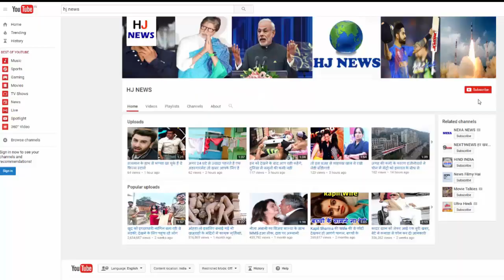सोशल साइट्स पर वायरल हुईं ये Photos, ध्यान से देखने पर आएगी समझ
On social sites these days, many such pictures are becoming viral, which are really simple, but the truth behind them is something else. Today we are going to show you 5 such photos. However, where these photos are, who clicked. Its information is not available anywhere. Photographs were clicked in glasses, staring at the back, a man ...
Now look at this photo only. While trying to trace a woman's glasses, she was clicking her photos. In the mirror kept right behind the woman, it can be seen that a man was staring at the woman. However, the woman could not understand this act and uploaded the photo to the social site, after which it became viral.